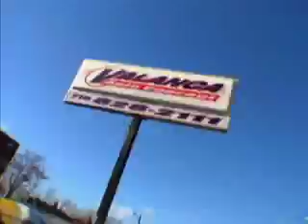All Muscle with Funkmaster Flex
DJ, Hip Hop Mogul, and Car Evangelist Funkmaster Flex checks in with his favorite celebrities to customize their dream vehicles.